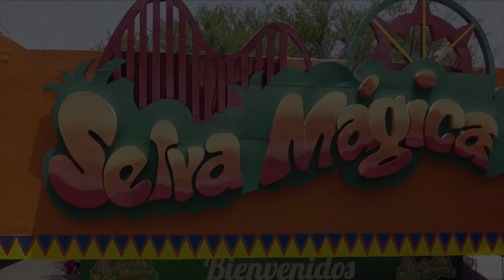Parques de diversión generan turismo nacional e internacional ::: VENTURA ENTERTAINMENT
En entrevista para Mundo Ejecutivo Express TV con Luis Miguel Díaz-Llaneza, Mauricio Martínez, Director General de Ventura Entertainment.

Ventura Entertainment es un operador de parques de entretenimiento en México, existen tres de ellos en el país.

A la fecha, Ventura Entertainment ha invertido en México más de 700 millones de pesos, además de 590 para este año.